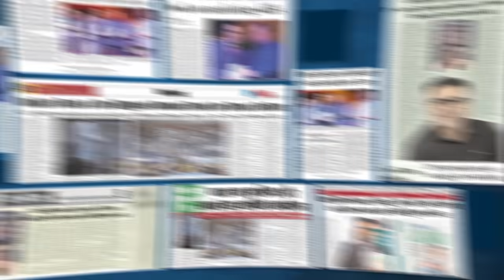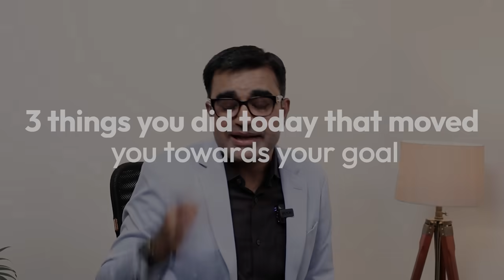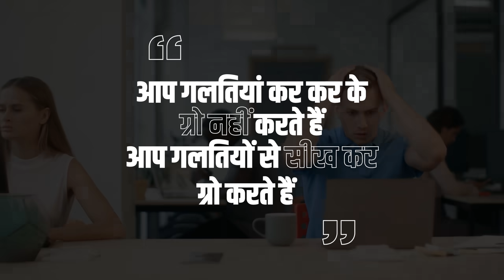रात 9 बजे के बाद की 7 आदतें जो आपको 100 % कामयाब बना देंगी | DEEPAK BAJAJ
If you want to become super successful and rich, watch this video until the end because in it, I will share the 7 habits of successful and wealthy people that will help you achieve a better quality of life.

⏰️⏰️VIDEO CHAPTERS ⏰️⏰️
00:00  7 habits after 9 pm to get quality life
00:52  Relax & Rejuvenate
03:07 Review and Reflection
05:18  Eat your food without phone and with gratitude
06:21   Casual conversation with family members and ask them how was their day
06:42   Daily Reading
07:30   Disconnect from technology
08:33  Quick plan for tomorrow in 5 minutes

About: Deepak Bajaj  is Life & Business Transformation Coach, Bestselling Author x 4 Books, Motivational Speaker & on a mission to inspire & empower people to be the best they can be. Deepak is an expert in human behavior and success psychology who not only delivers insights, tools and success strategies but also works deep on people’s beliefs and emotions to bring instant change and lasting transformation.